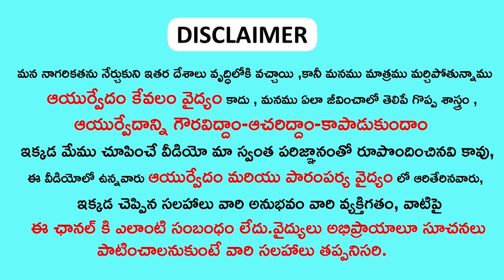భోజనం తర్వాత ఒక్క గ్లాస్ ఇది తాగితే గ్యాస్ ట్రబుల్ వెంటనే తగ్గిపోతుంది |telugu ayurvedam health tips